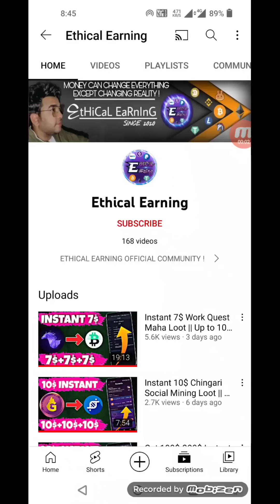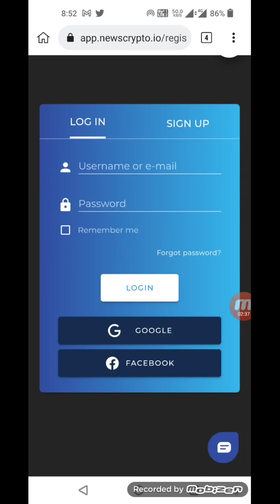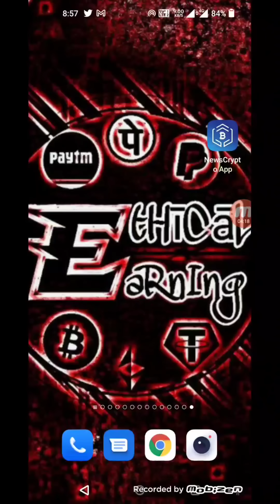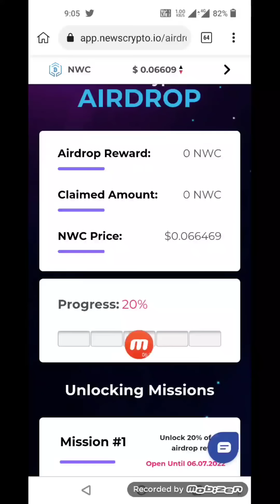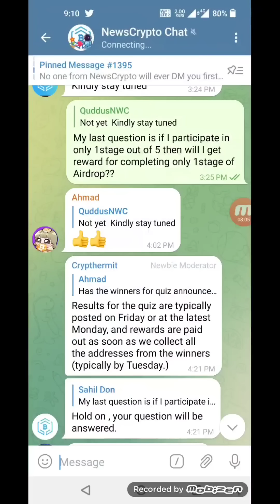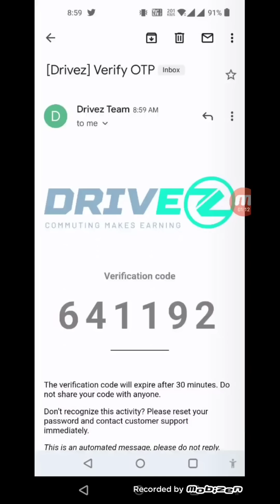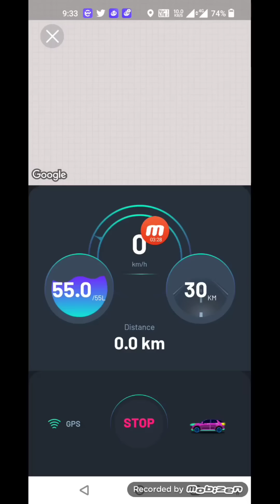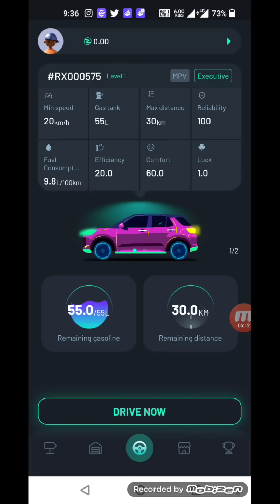Instant 78$ Newscrypto Maha Loot Airdrop || Earn 100$ From DriverZ || Biggest Airdrop Of 2022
Searching Tags :-
airdrop
Crypto faucet
Crypto airdrop today
Cryptocurrency
Cryptocurrency news